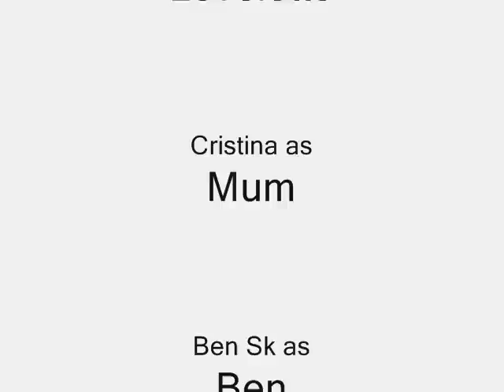Gilbert's Pokémon Kanto Journeys Episode 2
The Redux and REAL Johto and Kanto Series are in this playlist (with up to 3 videos each of the region and still in progress with more coming soon.

This is not for sale or for download.
This is only for ENTERTAINMENT on Youtube.

Pokemon is the property of Nintendo. I do not own Pokemon. This series is made for people's entertainment, nothing else.